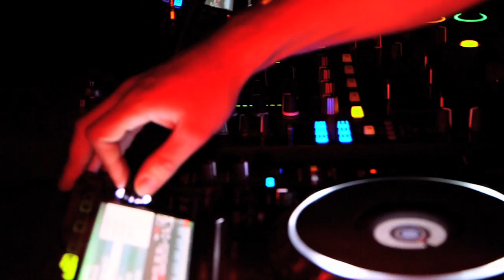La Feria de Saint-Rémy-de-Provence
Ce film réalisé par Gautier Isambert évoque les meilleurs moments de la Feria 2013, qui s'est déroulée à Saint-Rémy-de-Provence du 15 au 18 août : défilé de la Carreto Ramado, Ola humaine, bodega, abrivado, encierro...